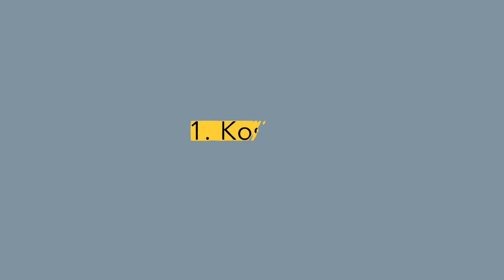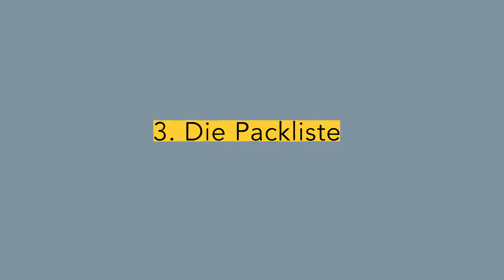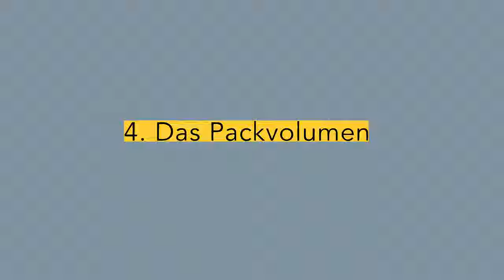Mit Handgepäck Reisen. Mein Fazit nach 4 Monaten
Nur mit Handgepäck Reisen - das ist der Traum jedes Minimalisten. Ich war die letzten 4 Monate das erste Mal nur mit Handgepäck unterwegs und berichte euch in diesem Video von meinen Erfahrungen. Konnte ich wirklich Kosten sparen und das wichtigste - hatte ich wirklich alles dabei?

CHECKLISTE FÜR DEINE NÄCHSTE REISE:
Hier kommst du zur Packliste für deine nächste Reise:

MEIN GO-TO REISERUCKSACK:
► Osprey Handgepäck Rucksack*:

》SOCIAL MEDIA《

Auf jedem Trip dabei: das KINDLE
► hier zum Kindle Gratismonat anmelden*:

Inhalt:
0:00 Intro
1:00 Kosten
2:50 Das Equipment: Review der Rucksäcke
5:25 Meine Packliste
7:55 Das Packvolumen: Wie viel brauche ich?
8:57 Mein Fazit